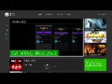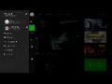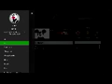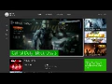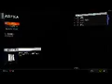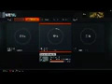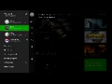Gamer Series 381